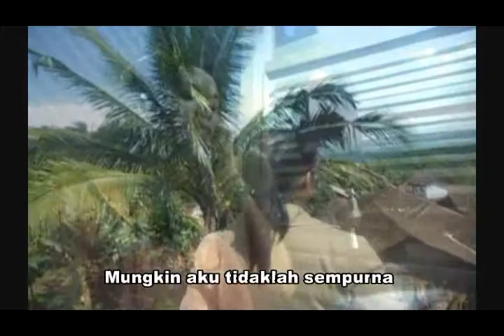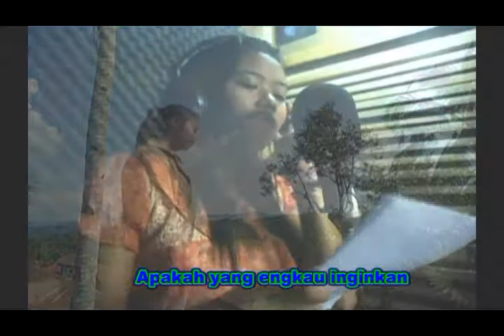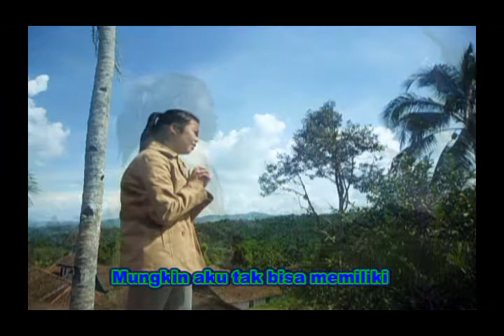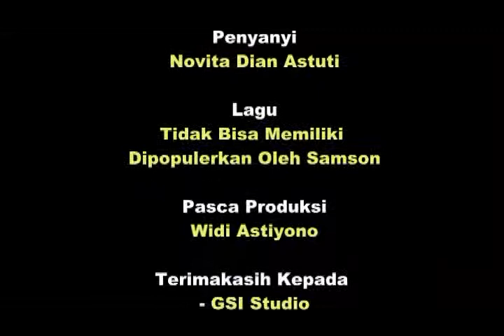COVER LAGU TAK BISA MEMILIKI BY NOVITA DIAN ASTUTI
Lagu "Tak Bisa Memiliki" di polulerkan oleh Samson, dinyanyikan oleh (Suara Asli) Novita Dian Astuti, Pelajar kelas XI SMAN 1 Candiroto.
Produksi SBC Kendal, direkam di GSI Studio Temanggung.
Gambar di shooting dengan Camera Digital Samsung 4.9-24.5mm 1:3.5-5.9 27mm 5x.
Produksi super kilat, rekaman audio, shooting video clip dan editing hanya dalam waktu satu hari.
Rekaman dan editing audio pada hari Minggu, 3 November 2013 pukul 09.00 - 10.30 wib, Shooting Video Clip Luar Ruangan, pukul 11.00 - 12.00 wib. Editing Video pukul 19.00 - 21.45 wib.
Semoga menghibur dan menginspirasi.
Terimakasih